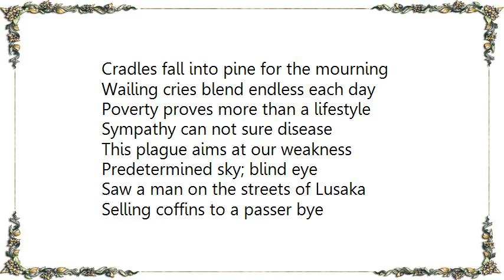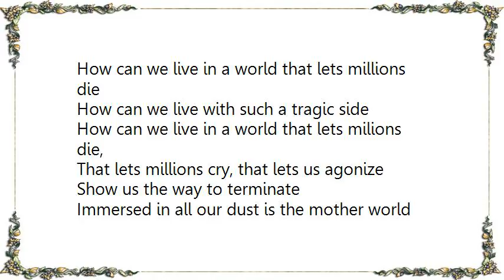Unearth - Predetermined Sky Lyrics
[Lyrics Unearth - Predetermined Sky]
In the heart of the land of creation
Grows a threat which cannot be healed
Efforts soar to restore generations
Grave results give this outbreak the nail

The growing devastation
Bring human extinction
This plague aims at our weakness

Predetermined sky
Cradles fall into pine for the mourning
Wailing cries blend endless each day
Poverty proves more than a lifestyle

Sympathy can not sure disease
Predetermined sky; blind eye
Saw a man on the streets of Lusaka
Selling coffins to a passer bye

How can we live in a world that lets millions die
How can we live with such a tragic side
How can we live in a world that lets milions die,
That lets millions cry, that lets us agonize
Show us the way to terminate
Immersed in all our dust is the mother world